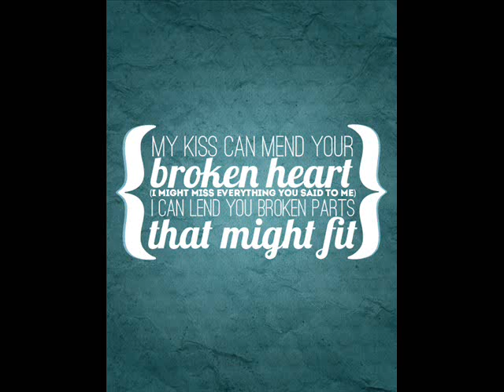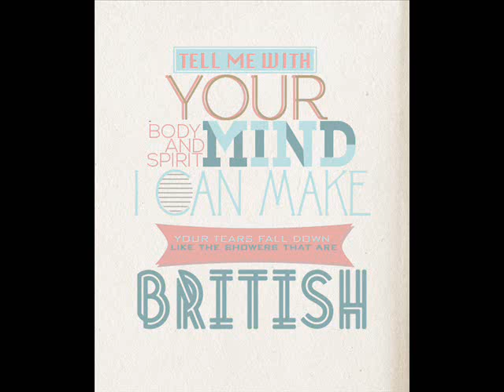One Direction Over Again HQ (Download Link)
OMG! This is "Over Again" written by Ed Sheeran. Amazing, I mean...I like more Ed writting songs than singing but he's still an incredible singer with a perfect voice! *-* Here's the Download Link!